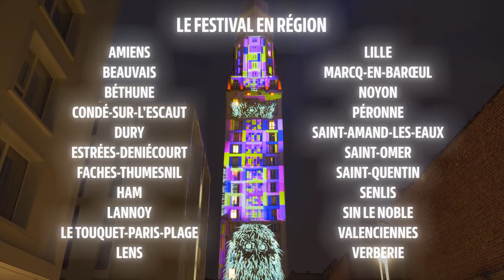Teaser 2 - Vidéo mapping théâtre Jean Vilar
La vidéo Mapping Festival s’arrête pour la 1ère fois à Saint-Quentin !
5 artistes régionaux se partagent la façade néoclassique du Théâtre Jean Vilar pour un spectacle exceptionnel en continu !
Événement réalisé dans le cadre du Vidéo Mapping Festival, en partenariat avec les rencontres audiovisuelles.